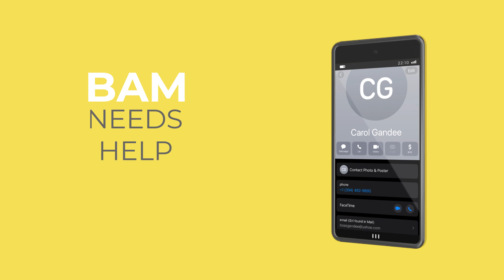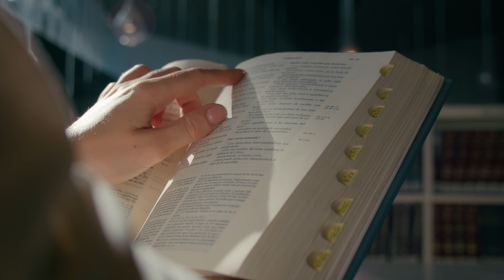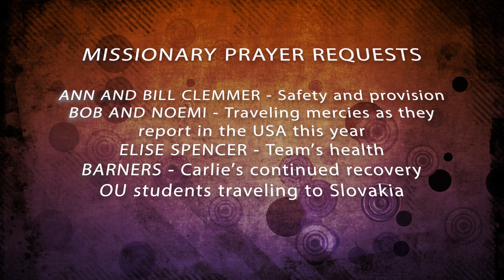Mission Moment: April, 2024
Good morning church! This is your monthly mission moment, where you learn how God is using Porterfield to further his kingdom mission locally and globally.

First, Porterfield will be serving more frequently at Belpre Area Ministries. If anyone would like to help serve, please contact Carol Gandee.

Operation Christmas Child is looking for new team members! If you would like to learn about the Area Team’s role and service opportunities, there will be a One Day Connect Watch Party at 9:00am on April 20th at Emmanuel Baptist Church. Volunteers from all over the US will gather to worship. Through biblical teaching and powerful testimonies, you’ll see how God is moving all around the world through Operation Christmas Child.

Our Embrace Grace Leaders want to extend a huge thank you to the church for supporting our most recent Brave Girl! Your generosity overwhelmed her and her family. We praise God that she has come to know Jesus as her Savior and that God has given Porterfield the opportunity to love her and continue leading her into a life changing relationship with Jesus Christ.

Across the globe, our missionaries are doing amazing things for the Lord.

Elise Spencer shared a story of how she was able to reconnect with a young lady she met a few months ago. This girl has a hard time meeting with Elise, because her parents are strict. But, God’s purposes will always prevail. Elise providentially ran into her and was able to connect for several hours! This girl was amazed to see a full Bible – having Old Testament and New Testament – because she only has a copy with the New Testament, the Psalms, and Proverbs. Elise as able to walk this girl through the Bible, answer questions, and download the Bible app on her phone until they could meet again. This follow-up meeting brought hunger and excitement and the gift of a physical Bible, with every book. Please pray for Elise as she continues to minister to this girl and others in her context!

We praise God this week as we hear about God’s work in Kenia’s life in Nicaragua. Noemi remembers holding Kenia’s hand as a little girl on her way to the feeding center in Cerro Verde. Kenia started at the feeding center, resided in the girl’s home, did her chores, and was dedicated to her education. Kenia would start her elementary school days at 4:00am, making the one-hour walk, to school and complete her studies under a tree. She excelled in high school without internet and great financial hardship, but sustained by God’s grace. Kenia now serves as a nurse in Bob and Noemi’s Love in Action clinic. Praise God for how he has used Bob and Noemi to bring life change to Kenia.

I close with a prayer request. Ann and Bill Clemmer need our prayers. The M23 rebels are active and pressing in on nearby villages. This is sending hundreds of thousands of people into Goma, half of which are children. Bomb attacks have hit the Goma airport and University. Despite the crisis, Anna and Bill continue to serve where needs are significant. Please pray for their protection and provision during this trying time.